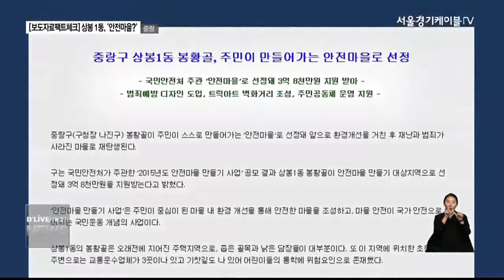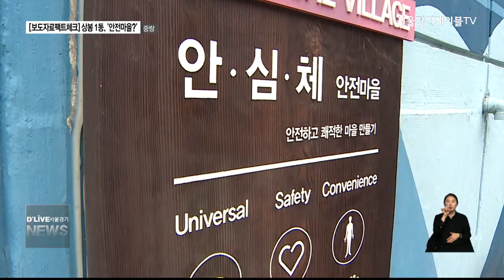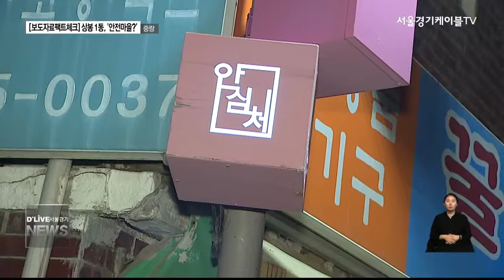팩트체크_중랑구 상봉1동, '안전마을'(서울경기케이블TV뉴스)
【 STU 】
보도자료 속 정책이
잘 지켜지고 있는지
점검해보는 시간,

보도자료 팩트체큽니다.

제가 나와있는 이 곳은
중랑구 상봉1동의
한 골목입니다.

지난 2015년 이 곳은
국민안전처가 주관하는
'안전마을'로 선정됐는데요.

주민이 중심이 된
환경개선 사업 등을 진행해
안전한 마을로
조성한다는 내용이
담겨 있습니다.

그렇다면 지금부터
안전마을 곳곳을
살펴보겠습니다.

중랑구 상봉1동 일대가
안전마을로 선정됐다는
보도자료입니다.

범죄 예방 디자인을 도입해
안전 인프라를 구축한다는
내용이 골잡니다.

【 VCR 】
비상벨과 안심등이 부착된
CCTV 8대.

위험에 처했을 때
대피할 수 있도록
마련한 안전지킴이집 7곳.

범죄예방디자인을 적용한
안심거울과 안심사인.

통학로 개선을 위해
설치한 목재계단과 벽화.

모두 안전마을
만들기 사업을 통해
조성된 것들입니다.

구는 3억 8천만원을 지원받아
CCTV 설치에 1억 2천만원,

나머지 주요 사업에
2억 6천만원을 사용했습니다.

투입된 예산 대비
얼마나 효과를 거두고 있을까?

【 STU 】
안전마을 만들기 일환으로
조성된 화단입니다.

쓰레기 무단 투기가
심했던 곳에
화단을 조성한 것인데,

여전히 쓰레기 무단 투기는
근절되지 않고 있습니다.

【 VCR 】
공터를 활용해 조성한
주민 커뮤니티 공간에는
벤치와 화단만이
덩그러니 놓여있고,

범죄예방을 위해
설치한 안전펜스 역시,

목적을 알기 힘들 정도로
무의미해 보입니다.

【 현장녹취 】
주민

자전거도 없애고 안전펜스를 싹 뜯었으면
좋겠어요. 그냥 (펜스 없으면) 깨끗하잖아요.
화초도 있고요

【 인터뷰 】
엄석용
중랑구 상봉1동
이거는 내가 보기에 별로 효과가 없는 것 같아요

주민이 스스로 만들어가는,

주민이 중심이 된,

주민들의 활동을 적극 지원.

보도자료에서
가장 눈길을 끄는 것은
바로 '주민'입니다.

【 VCR 】
이 동네에서
오랜 세월 거주했다는
주민들을 다수 만났지만,

안전마을에 대해
아예 모른다는
반응이 대부분이었습니다.

【 현장녹취 】
주민

(안전마을에 대해서 들어보신 적 없으세요?)
네, 한 번도 못 들어 봤어요

* 괄호 안(기자 음성), 색 구분 해 주세요
【 인터뷰 】
주민

안전마을이 뭐예요? 그런 것 자체를 전혀 모르니까요

【 VCR 】
사업 초기
주민 간 네트워크를 위해
안전지킴이단도 구성됐지만,

이 역시 유명무실했습니다.

【 전화녹취 】
중랑구청 관계자

(주민이 중심이 돼서 안전마을에 대한 활동을
하겠다는 내용들이 있던데, 추진된 부분은
없는 건가요?) 그거는 별로 없습니다 사실

중랑구청 관계자

지킴이단을 구성을 하긴 했는데 실제로
그 분들이 계속 활동하는 것은 사실 없어요

【 VCR 】
밤이 되자
상봉1동 곳곳에
어둠을 밝히는
불이 켜졌습니다.

모두 34개의
LED 보안등이
사업 당시
새로 설치된 것.

주민들 역시
밝아진 거리를
체감하고 있습니다.

【 인터뷰 】
이도경
중랑구 봉화산로
밤에 늦게 다니는 사람들, 특히 아가씨들
같은 경우에 늦게 다녀도 불안감을 안
느끼더라고요

하지만 설치된
안전시설들이
대부분 큰 길가나
일부 지역으로
편중돼 있는 상황.

【 VCR 】
여전히 대다수
골목길의 안전은
위협받고 있습니다.

【 인터뷰 】
김인자
중랑구 동일로
그래서 요즘에는 밖에 제가 잘 안 나가요

이창용
중랑구 동일로
골목길에는 없고 큰 길에만
(안전 시설들이) 쭉 있을 걸요

【 STU 】
위급 상황 발생 시
긴급하게 대피할 수 있도록 만든
안전지킴이집입니다.

현재 밤 9시를
조금 넘은 시간인데요.

비교적 이른 밤 시간임에도
불구하고 안전지킴이집 문은
닫혀 있습니다.

【 VCR 】
구가 지정한 안전지킴이집은
모두 7곳.

2곳의 편의점을 제외하곤,

유명무실한 곳이
대부분입니다.

【 현장녹취 】
안전지킴이집 주민

(10시에 닫아버리면 그 이 후에는?)
무용지물이지 뭐.
(사람들이 잘 모르죠? 안전지킴이집이 뭔지?)
잘 모르지. 안전지킴이집이 뭔지

아이들이 지나가다 장난이나 할까.
(이런 것보다)실질적으로 치안이 보장돼야지

【 STU 】
구는 사업 추진 당시
안전성과 예술성을
겸비한 안전마을,

또 주민이 만들어가는 안전마을.

이렇게 크게 두가지의
추진방향을 제시했었는데요.

하지만
사업의 중심이 돼야 할
주민은 빠졌고,

조성된 안전 인프라 역시
운영상의 허점이 엿보이는 등
제 역할을 다 하기엔
부족해 보입니다.

보도자료 팩트체크 김동은입니다.